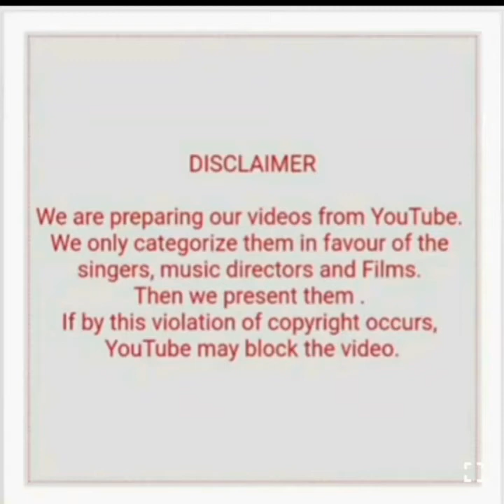RAVI WITH LATA SUPERHITS (PART 4)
1) Chal mere ghode tik tik tik (Chirag kaha roshni kaha)
2) Tim Tim krte taare (Chirag kaha roshni kaha)